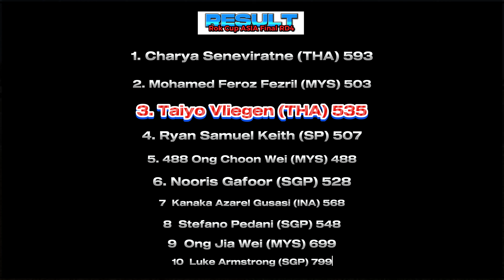2023 Rok Cup Asia Round 4 Sepang Final Round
See Taiyo [235] in action during the 2023 Rok Cup Asia round 4 Senior Final. This time no full race as this was not offered.
Special thanks to Ryan for the GoPro footage 🙏🏻

00:00 Formatin Lap
00:12 Green Light P4 to P1
00:33 P1 to P2
01:06 P2 to P3
01:17 A crash waiting to happen
03:29 Finish
03:47 Results
04:15 Shout out to Ryan for the GoPro footage.
04:25 Thanks for Subscribing 🙏🏻

Final Result:
1 593 Charya Seneviratne (THA)
2 503 Mohamed Feroz Fezril (MYS)
3 535 Taiyo Aphicha Henric us Vliegen (THA)
4 507 Ryan Samuel Keith (SP)
5 488 Ong Choon Wei (MYS)
6 528 Nooris Gafoor (SGP)
7 568 Kanaka Azarel Gusasi (INA)
8 548 Stefano Pedani (SGP)
9 699 Ong Jia Wei (MYS)
10 799 Luke Armstrong (SGP)
11 729 Lim Chin Hui Brendan (SGP)
12 511 Muhammad Zia Fatharizki (INA)
DNF 586 Emiliano Cyrus Yiping Guo (SGP)
DNF 502 M. Dipan (SGP)
DNF 578 Nathaniel Andikara (INA)
DNF 533 Giovann F.Lie (INA)
DNF 497 Daing Ibrahim (MYS)

Amazing start from P4 to P1 at turn 1. DRM guys were lighting fast so I had to settle for P3.
Unexpectedly finished P3 in the Asian championship as well.

*Fastest Lap

Pre Final Result:
1 593 Charya Seneviratne (THA)*
2 503 Mohamed Feroz Fezril (MYS)
3 507 Ryan Samuel Keith (SGP)
4 535 Taiyo Aphicha Henricus Vliegen (THA)
5 799 Luke Armstrong (SP)
6 586 Emiliano Cyrus Yiping Guo (SGP)
7 528 Nooris Gafoor (SP)
8 488 Ong Choon Wei (MYS)
9 548 Stefano Pedani (SGP)
10 533 Giovann F.Lie (INA)
11 699 Ong Jia Wei (MYS)
12 568 Kanaka Azarel Gusasi (INA)
13 729 Lim Chin Hui Brendan (SGP)
14 511 Muhammad Zia Fatharizki (INA)
15 497 Daing Ibrahim (MYS)
DIF 502 M. Dipan (SGP)

Went from P8 to P4 at the start

*Fastest Lap

Heat results after qualifying in P10.
Result:
1 593 Charya Seneviratne (THA)
2 503 Mohamed Feroz Fezril (MYS)*
3 502 M. Dipan (SGP)
4 507 Ryan Samuel Keith (SGP)
5 528 Nooris Gafoor (SGP)
6 586 Emiliano Cyrus Yiping Guo (SGP)
7 799 Luke Armstrong (SGP)
8 535 Taiyo Aphicha Henricus Vliegen (THA)
9 578 Nathaniel Andikara (INA)
10 548 Stefano Pedani (SGP)
11 568 Kanaka Azarel Gusasi (INA)
12 488 Ong Choon Wei (MYS)
13 511 Muhammad Zia Fatharizki (INA)
14 533 Giovann F.Lie (INA)
15 699 Ong Jia Wei (MYS)
16 729 Lim Chin Hui Bendan (SGP)
17 497 Daing Ibrahim (MYS)
Qualified P10, lost 4 positions at the start and finished in P8
*Fastest Lap

Result Links
Final:

4XX Rookie Senior
5XX Senior
6XX Rookie Master
7XX Master

for regular updates.

Team